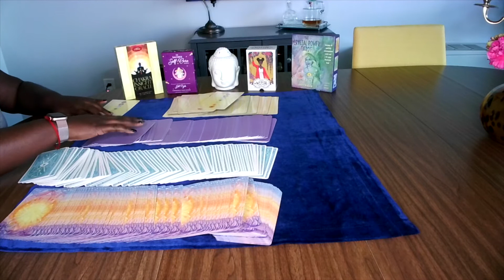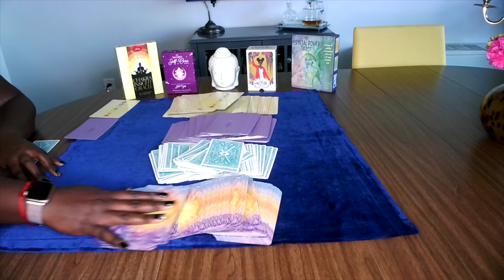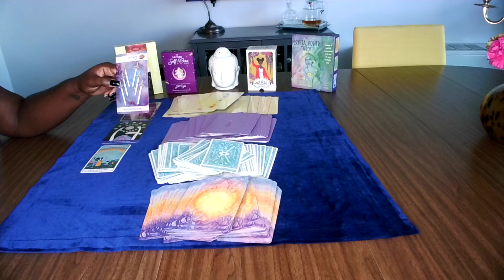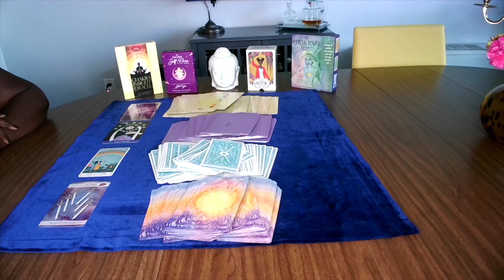VirgoHoroscope October 2020